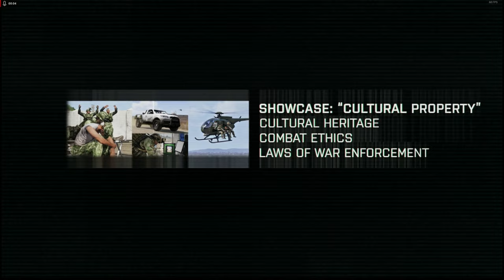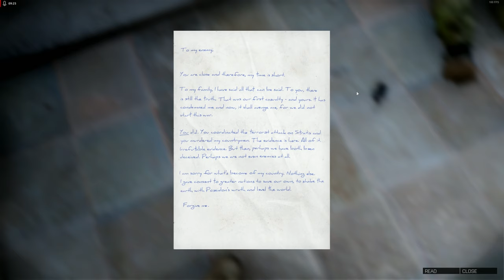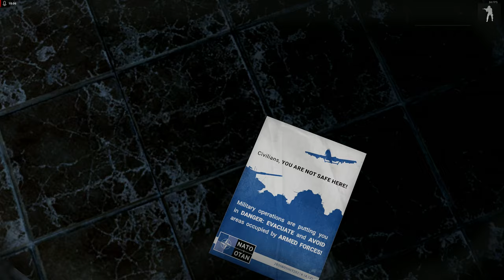CULTURAL PROPERTY - AN EAST WIND STORY - REALISTIC ARMA3 STORY CAMPAIGNS SHOWCASE